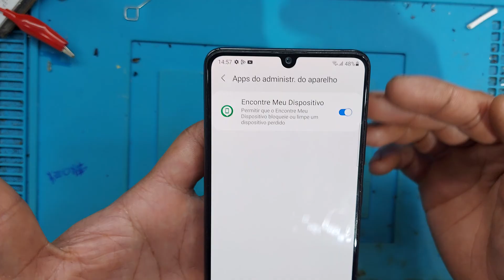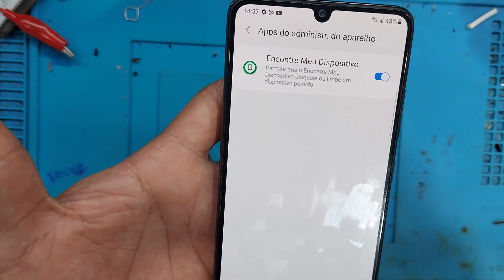Como desativar o administrador do meu celular? Samsung